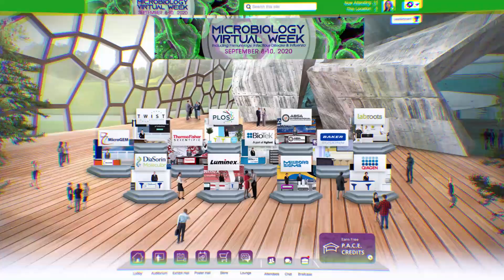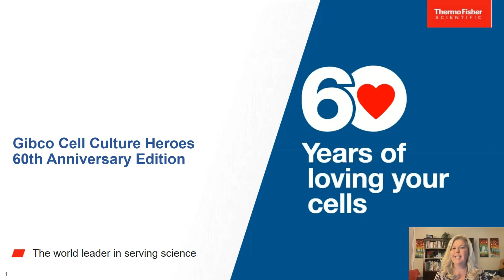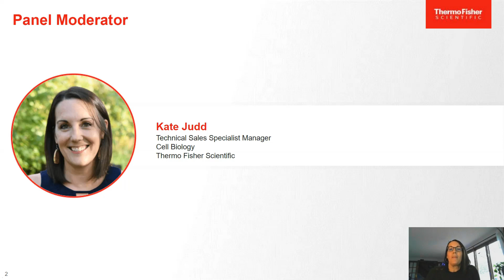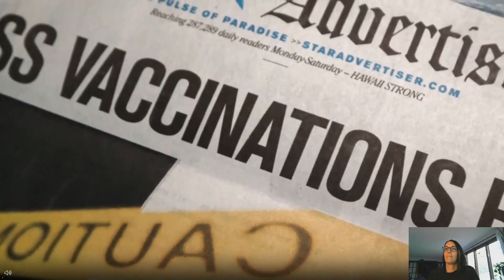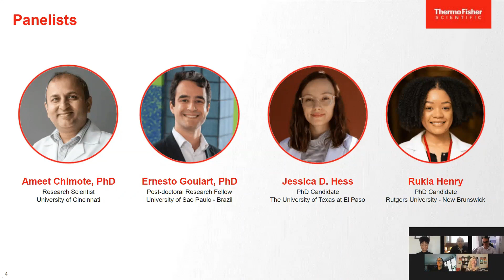Gibco Cell Culture Heroes: 60th Anniversary Edition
Presented By:
Ameet Chimote, PhD - Research Scientist, University of Cincinnati, Department of Internal Medicine, Division of Nephrology, Cincinnati OH

Jessica D. Hess - Ph.D. Candidate, The University of Texas at El Paso

Ernesto Goulart - Post-doctoral Research Fellow

Rukia Henry - PhD Candidate, Rutgers University, New Brunswick

Webinar Abstract:
Join us for an exciting live panel webinar, as we celebrate the 60th anniversary of Gibco Cell Culture. The panelists have shared pivotal moments in their research careers through the Snapshot in a Bottle series. In this webinar, they will continue to share details of their research journey from various perspectives with one core commonality that has helped them along the way, cell culture. You will also learn of what they predict the next 60 years of cell culture will look like and its overall impact on research outcomes. Submit your questions to the panelists during the live Q&A.

Earn PACE Credits:
1. Make sure you're a registered member of Labroots
2.